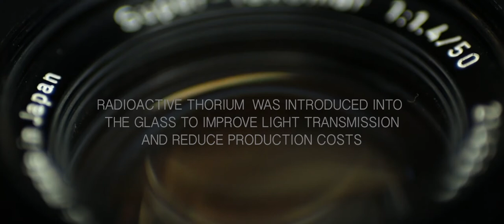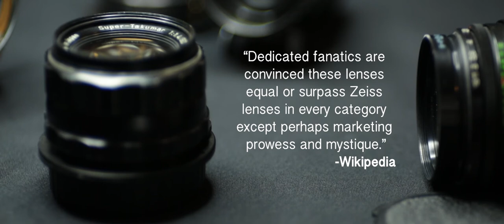Lenses Lensed by Lenses - The Super Takumar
The first of a series of infographics I'm going to periodically make on the channel about vintage lenses.  First up is my Super Takumar, perhaps my favorite 50mm vintage lens that I own.

It's one of the best 50mm vintage lenses out there for the price and I think everyone should try shooting with them.  They're light, super compact, sharp when closed down a touch, and they create very pleasing images.  Best of all, they're fun to use and won't break the bank!

I TAKE CRYPTO
Monero - 48NMrZPCKUm4J66b1vcZ2q9izF4yoSFJ6KvfFtBC3ZjMMv4FCky9LRm445TKvts5pw9Lo2rVx85KRXH9Nc2JKpkH14EXP5U
Litecoin -LR7WauUkXse8fdNwaYhdaua3ziXseFmUPo
Ethereum - 0xD167b23385B3fFca651ACC2948BCC14e554d22B3
Dogecoin – DGqwbUQvm273E9pTxgKhyb7PjJQEPW5F51